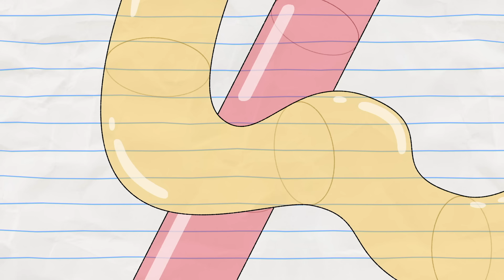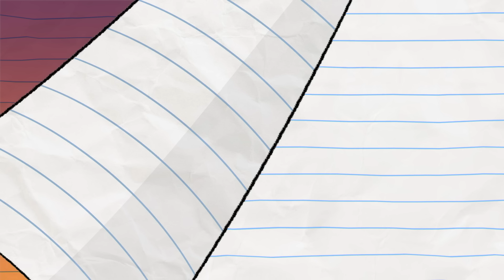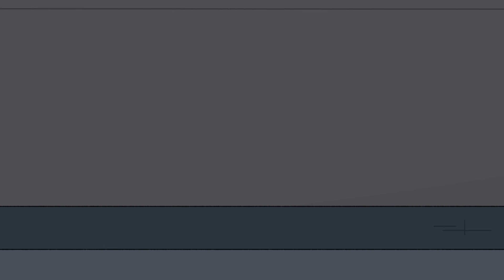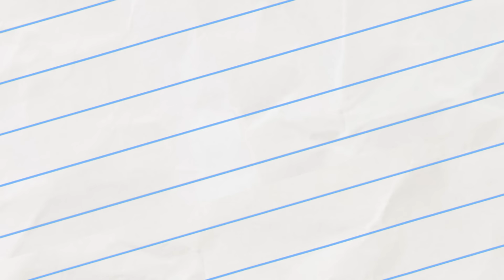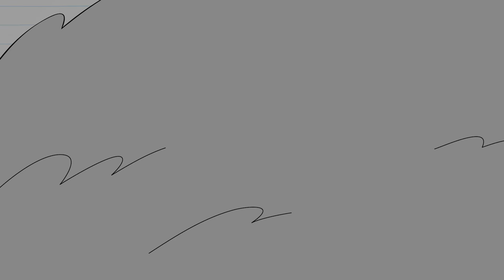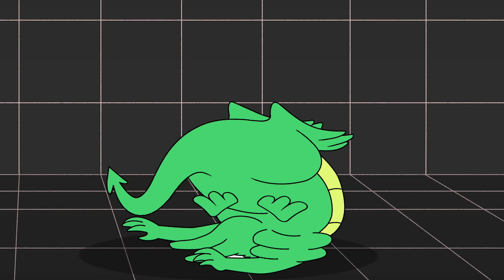UNICÓRNIO ROBÔ DE RESGATE! | Menino e Dragão | WildBrain Português